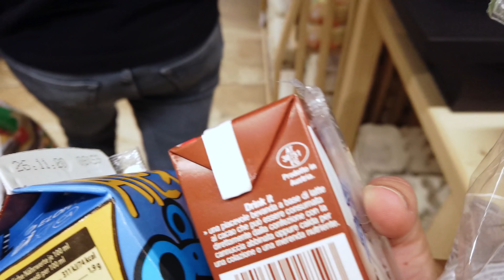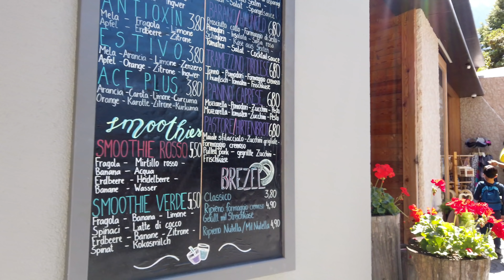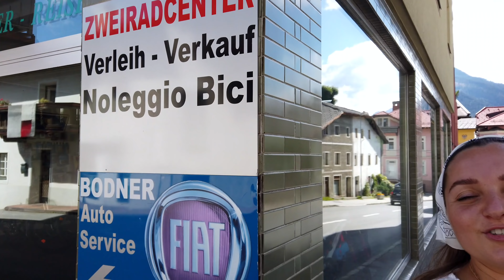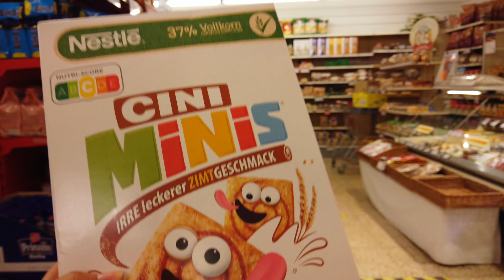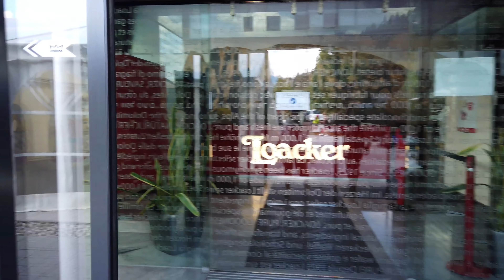ROAD TRIP DAY 4 || IN BICI A SAN CANDIDO E SLOVENIA!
COME EDITO LE MIE FOTO SU INSTAGRAM?

IL NOSTRO SCALDABAGNO NUOVO:

FAI ANCHE TU LA CARTA PER I TUOI VIAGGI N26 PER NON PAGARE COMMISSIONI ALL’ESTERO! :

Alcuni link di prodotti che amo e che mi chiedete spesso:
* La mia Macchinetta caffe de Longhi amazon
* Farina per tortillas Maseca amazon
* Macchinetta per Tortillas Tortillera amazon
* Il mio Kitchenaid
* Il mio Minipimer smeg
* Il mio Spremiagrumi smeg
* Il mio Frullatore smeg
* Il mio Tostapane smeg